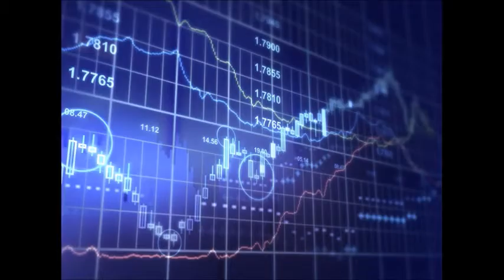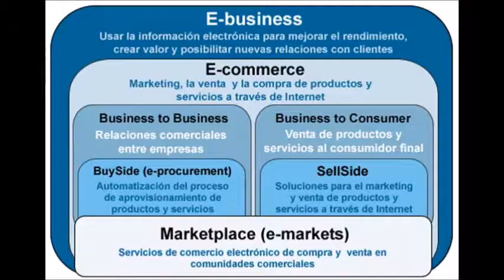GERENCIA 360 PUBLICIDAD 6_GPT gerencia para todos concepto